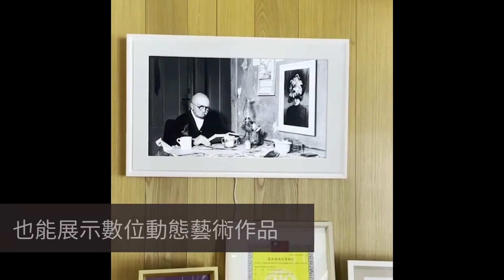【案例分享】透過Meural數位畫框將藝廊搬入接待室 打造舒適空間 - 中正伊美時尚診所 - Meural Canvas II 智能藝術畫框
中正伊美是一間位於台南的醫美診所，
提供專業的技術與舒適的環境。
他們在接待室安裝了✨Meural智能藝術畫框
自由展示超過30,000幅原作等級的作品
彷彿將整個藝廊搬入接待室
讓來訪的客人在等待的同時也能欣賞高品質的作品

✨Meural Canvas II 27吋 智能藝術畫框
內含1年期 30000+ 認證名畫授權